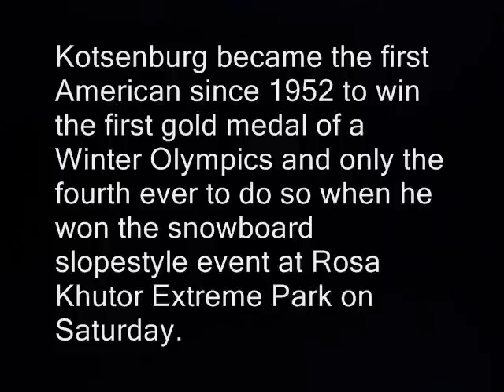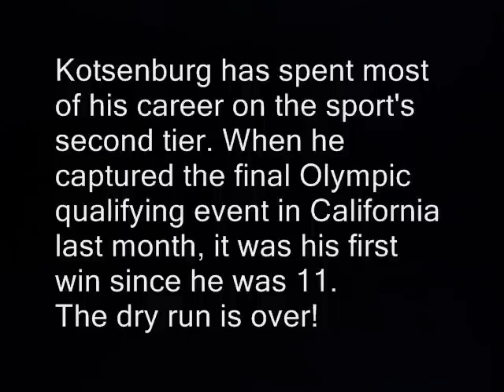Sage Kotsenburg Big Gold Medal Win in Sochi Olympics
Sage Kotsenburg Big Gold Medal win Sochi Olympics, Sage Kotsenburg wins snowboard Slopestyle gold medal. America 1st gold medical. Sage Kotsenburg gold medal run.
Young snowboarder Sage Kotsenburg, 20, wins Games' first gold medal in slopestyle by pulling off a daring new trick.  Sage Kotsenburg's run down the mountain scored a 93.50, good enough to win the gold medal

Sage Kotsenburg wins first Sochi gold medal in Men's Slopestyle with 'Holy Grail' move

Sage Kotsenburg, Sage Kotsenburg Gold medal, Sage Kotsenburg Sochi olympics,  snowboard slopestyle, Sage kotsenburg snowboard, sage kotsenburg slopestyle, became the first American since 1952 to win the first gold medal of a Winter Olympics and only the fourth ever to do so when he won the snowboard slopestyle event at Rosa Khutor Extreme Park on Saturday.

Kotsenburg has spent most of his career on the sport's second tier. When he captured the final Olympic qualifying event in California last month, it was his first win since he was 11.

The dry run is over